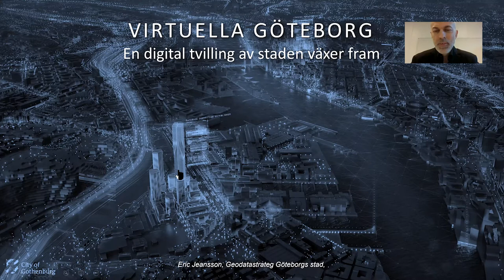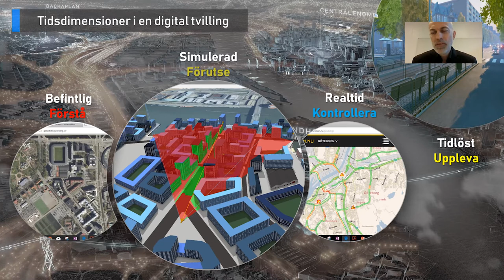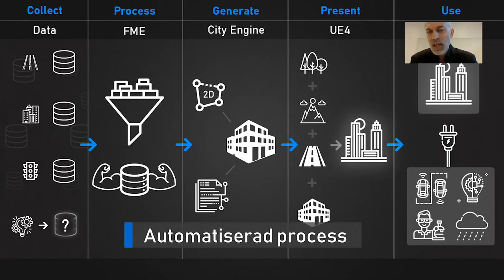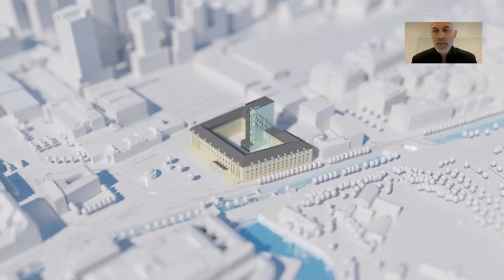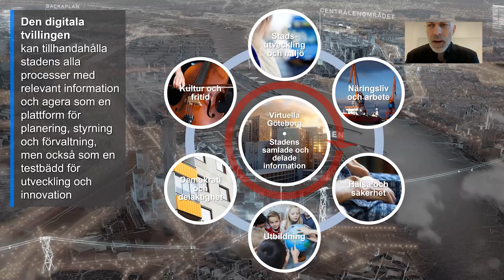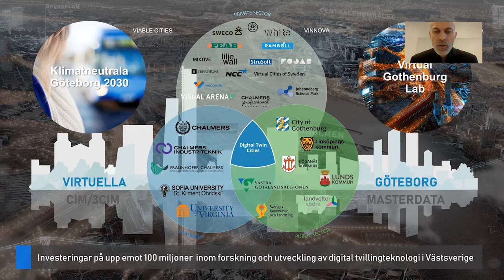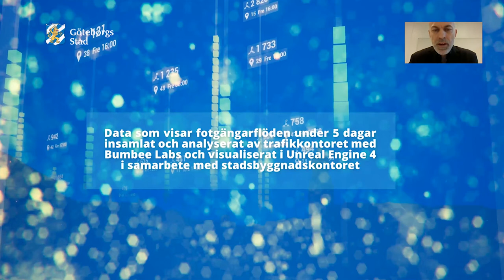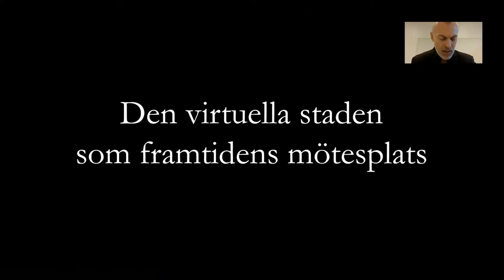Göteborgs digitala tvilling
En 3D-modell av hela kommunen växer fram där det mesta av infrastrukturen som finns i verkligheten har sin digitala kopia.

Medverkande:
Eric Jeansson, geodatastrateg vid Göteborgs Stadsbyggnadskontor